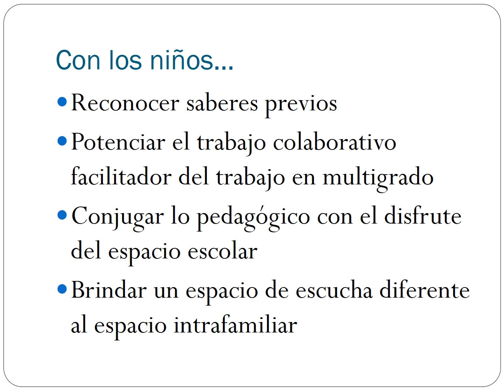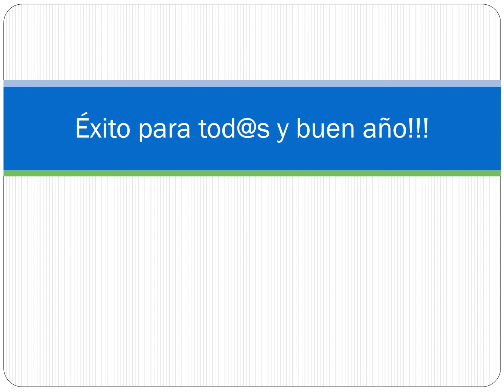Ruralidad, vinculos posibles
Febrero 2017, Tacuarembó.